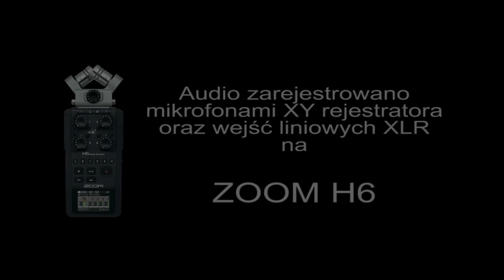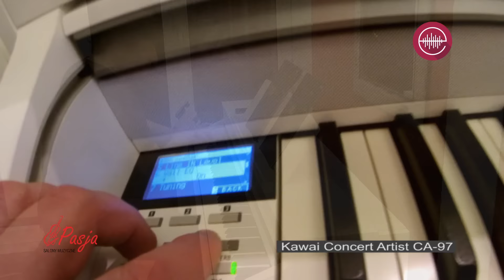Kawai CA-97 demo - grand piano sounds [Pasja Warszawa]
Uzupełnienie krótkiego testu na Wspaniałe brzmienia koncertowych Shigeru Kawai z technologią rezonansu współalikwotowego. Drewniana płyta rezonansowa zespolona z 3-drożnym nagłośnieniem. Drewniana pełnowymiarowa drewniana klawiatura jak w pianinie akustycznym, ale z wymykiem - jak w fortepianie. Całość składa się na instrument, którego czarowi uległ sam Adam Makowicz... Proszę Państwa, oto Kawai Concert Artist CA-97 :-)